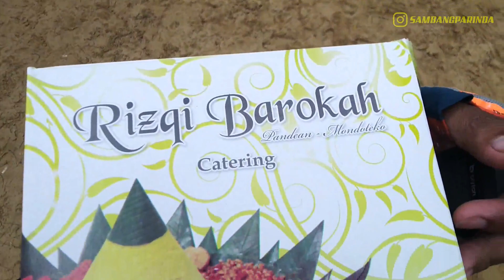TOUR DE REMBANG TDR 2020 | ROADBIKE INDONESIA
Assalamu'alaikum Wr Wb Lur...

Berikut sedikit cuplikan TDR2020 kemarin, Jalur & Pelayanan Mantabs

Matur Suwun Rembang,
Semoga Next Bisa Lebih Mantabs Lagi